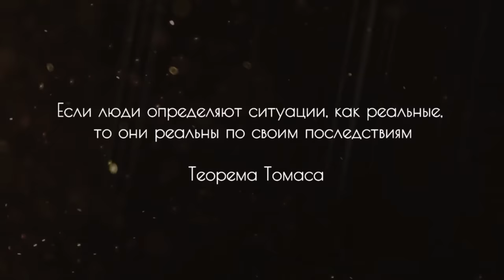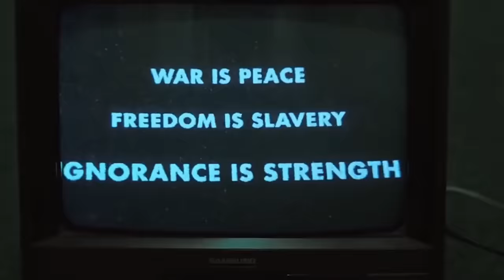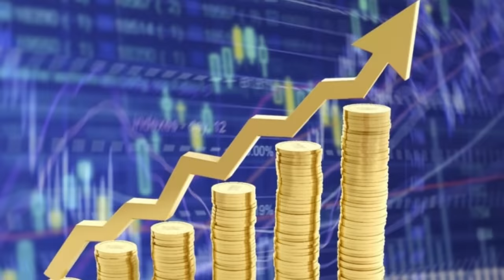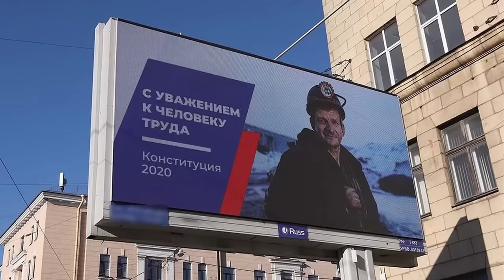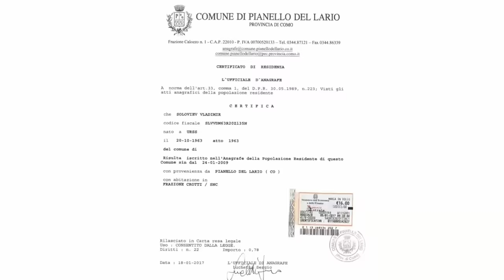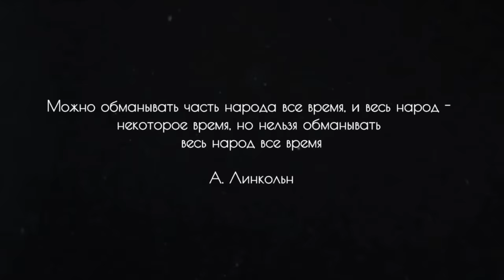УМЕЕШЬ ЛИ ТЫ МАНИПУЛИРОВАТЬ? | 3 Мощных Приёма Пропаганды | Методы и Техники Манипуляции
Что такое пропаганда или медиаманипулирование? Какие методы и приёмы пропаганды используют политики и средства массовой информации (СМИ), чтобы манипулировать общественным мнением и обществом? В этом видео ты узнаешь о трёх приёмах (манипуляциях) пропагандиста.

0:00 Говорить о политике опасно?
1:01 Что такое пропаганда?
2:27 Фабрикуй реальность
4:39 Укрепляй спираль молчания
7:12 Целься прямо в сердце
8:47 Моя оборона

А ещё ты можешь помочь развитию канала, закинув любую сумму на

 Все средства пойдут на приобретение необходимой аппаратуры.